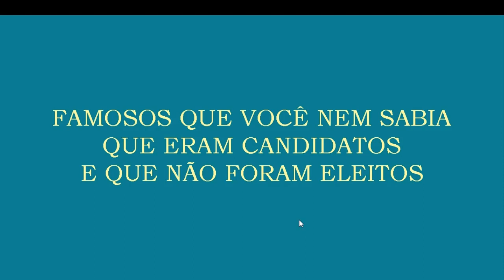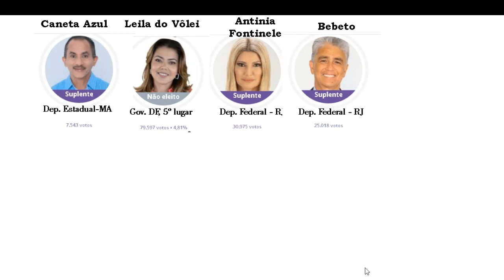Famosos que se deram mal nas urnas ‐